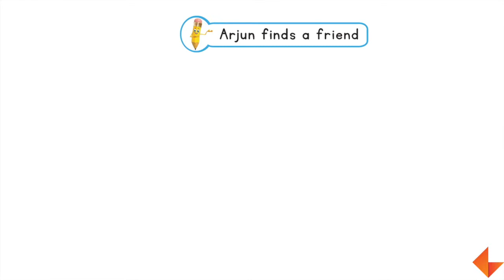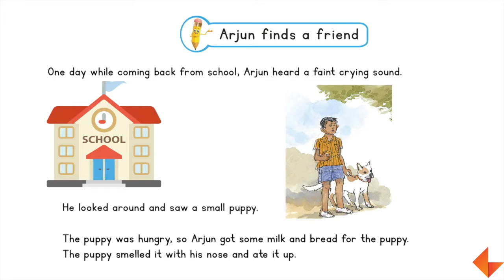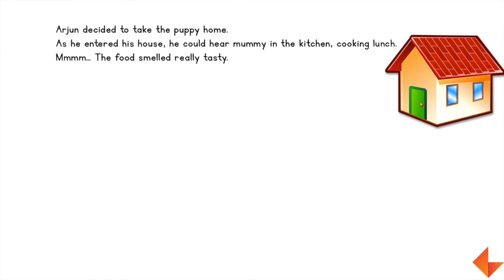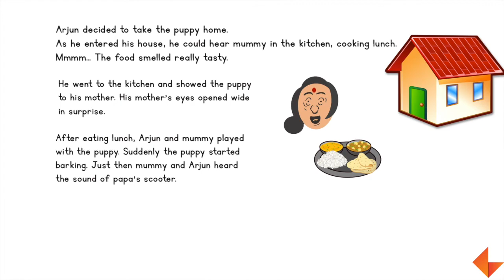Story Time | Arjun finds a friend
Watch the video to see how to narrate 'Arjun finds a friend' story.